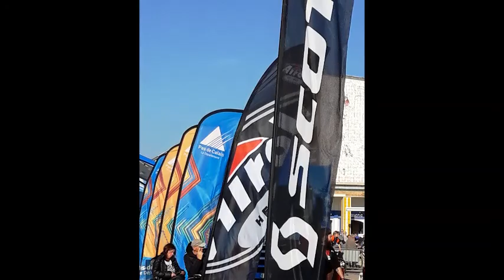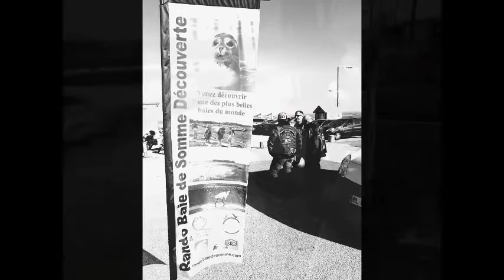Opale Shore Chapter : Sortie du week end. Beach Cross de Berck, resto à la pointe du Hourdel, ect.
Opale Shore Chapter : Week end  entre potes et potesses . Samedi Berck pour le Beach Cross. Dimanche petit resto à la pointe du Hourdel et pour finir petite balade à Saint Valéry. Encore un excellent moment.